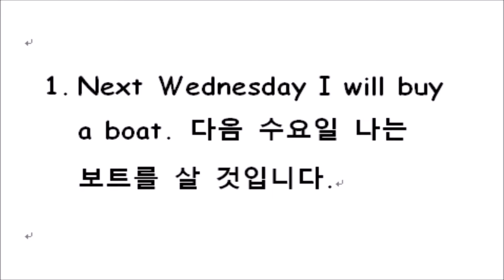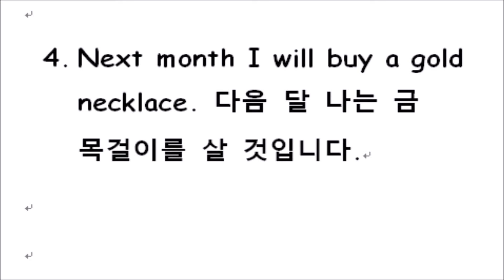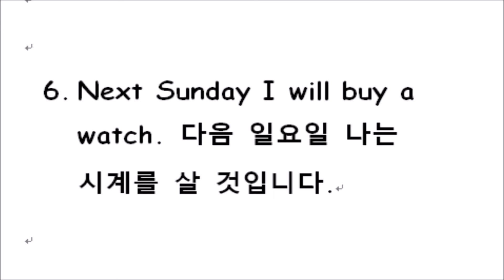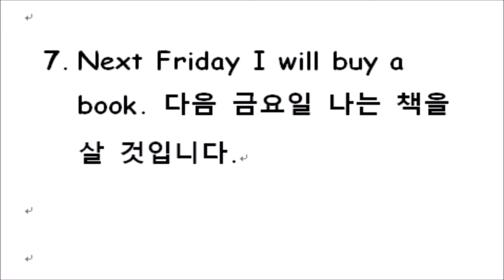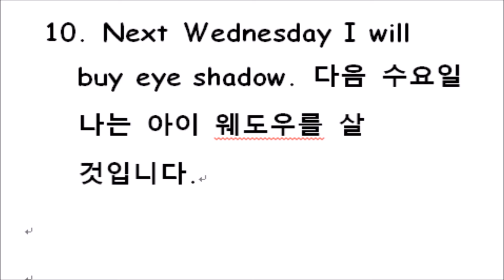22. Next Monday I will buy~. 다음 월요일 나는~을(를) 살 것입니다.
With a native Korean speaker and a native English speaker
원어민 선생님과 함께 하는 가장 쉬운 한국어 & 영어 따라하기
비디오 22가 나왔습니다- 무료 무료 무료 입니다(계속 연재 예정)
반복하면 한국어와 영어가 술 술 술 술 나온다.
구독버튼 누르시면 업로드시 자동 알림보냅니다.
Learn Korean and English (VIDEO 22)
Let's Learn Korean.
한국어 Hanguel, 한글 배우기, 한국어 학습, 한국말을 배웁시다. 한국어 초급, 중급, 고급